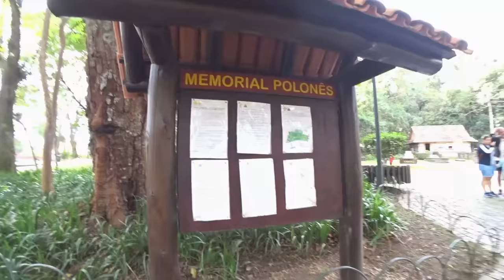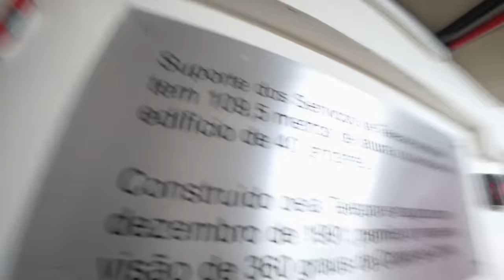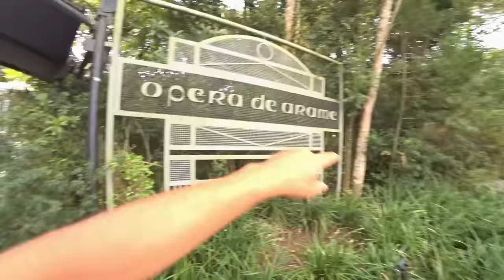SARAH DE ARAÚJO FAMÍLIA ARAÚJO E FAMÍLIA ROCHA JUNTOS PASSEANDO EM CURITIBA PARANÁ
Passamos um dia inteiro com a Sarah de Araújo @sarahdearaujo10  e a família Araújo @CanalFamíliaAraújo @DiaaDiacomAmanda na cidade de Curitiba no Paraná. Visitamos vários pontos turísticos da cidade.